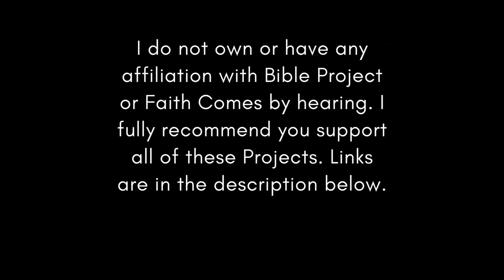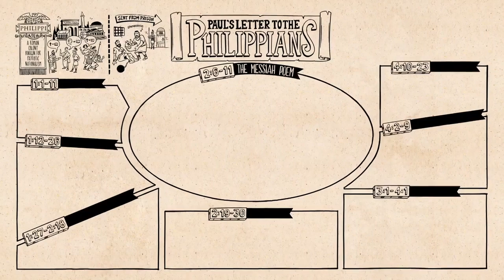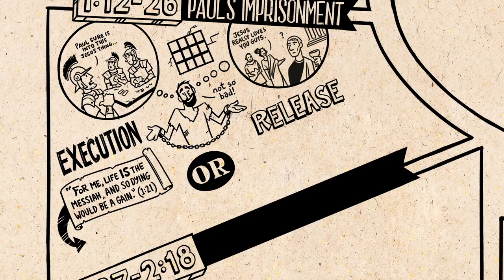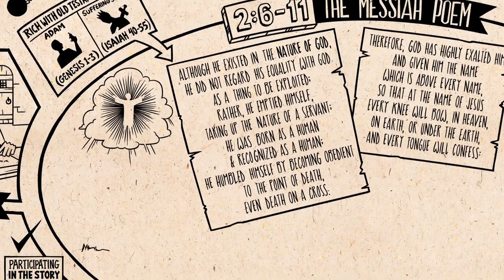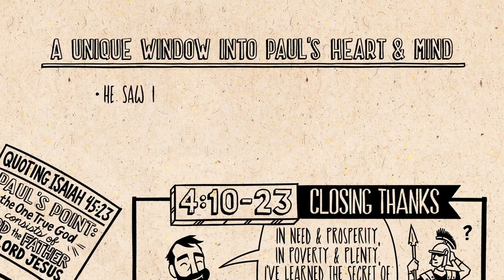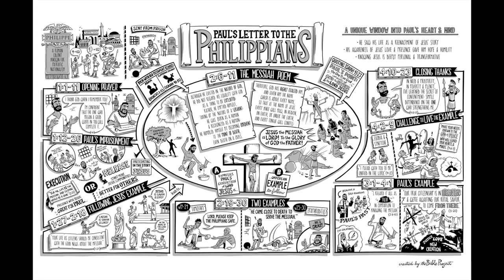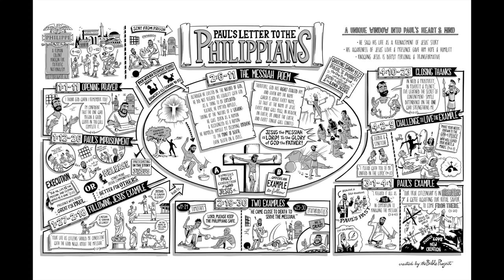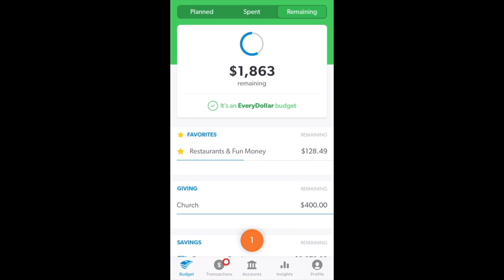Christian Central Dec 17 ESV (Philippians 1-4) Bible Study & Goals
Financial Peace Jr.